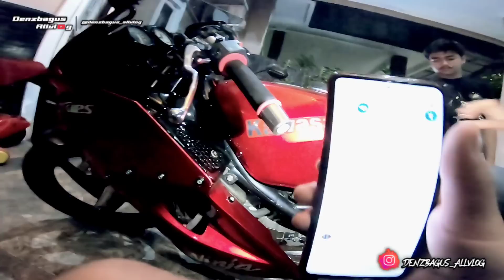BELI MOTOR LAGI NINJA RR OLD 🥰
thanks se you next time.